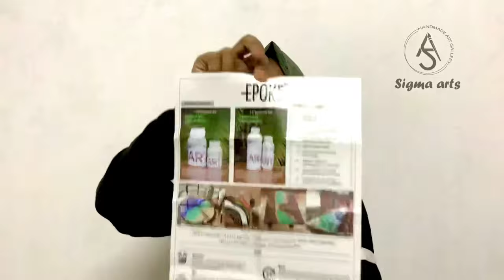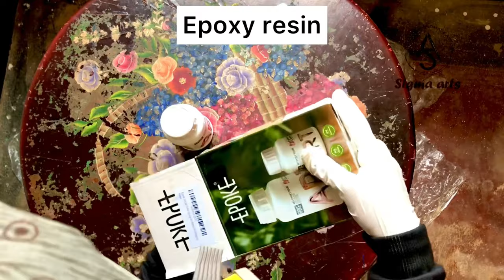DIY. resin table in a simple way |How to use resin responsibly & old table makeover | Resin tutorial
Resin ഉപയോഗിക്കേണ്ടത് ഇങ്ങനെ & old table make over .

—3M Medium Half Facepiece and 6003 Organic Vapour/Acid Gas Cartridge (Set of 2 Pcs)

bio clear wrap around Eye safety goggles full cover bio clear wrap around safety goggle for experimental research , dust protection and for virus protection Laboratory , Wood - working , Power Tool Safety Goggle ( Free - size )

Epoke Crystal Clear Epoxy Art Resin Kit (300gms)